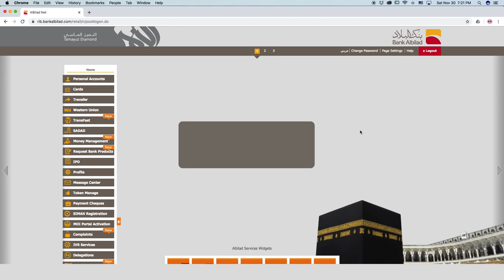How to manage your IPO shares on Albilad net